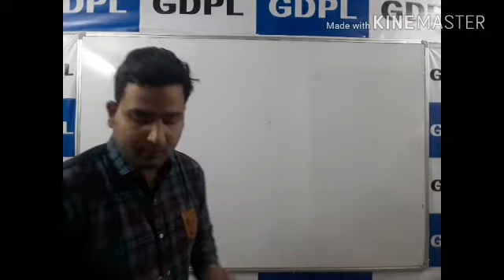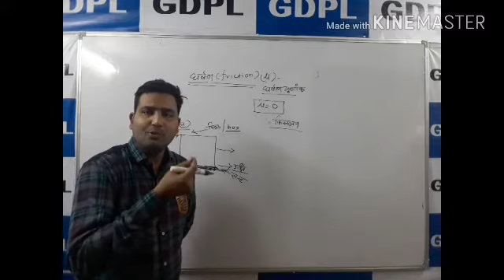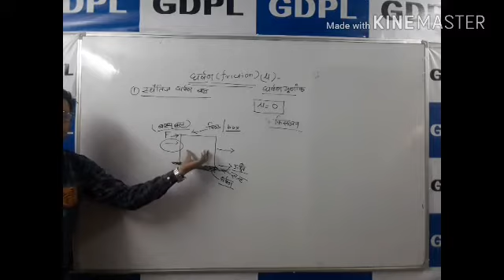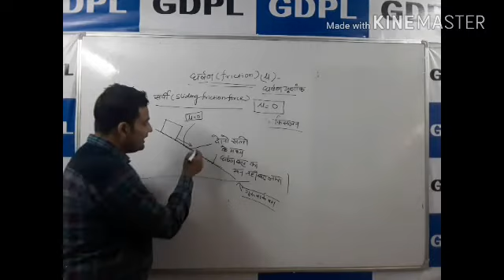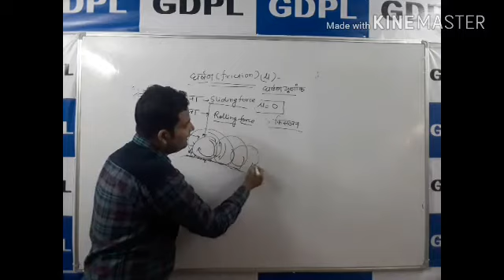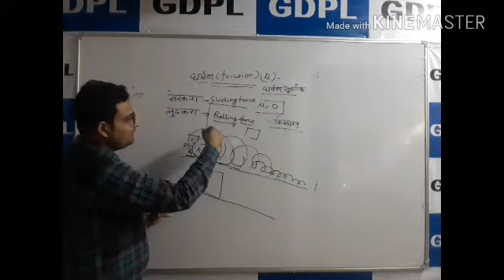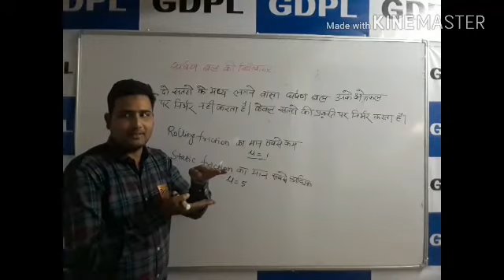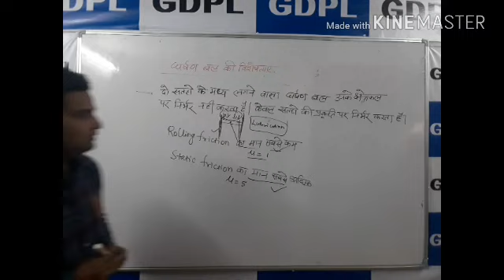Science REET Level 2 Part 3 - Force & Motion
Science REET Level 2, Important topic for exams